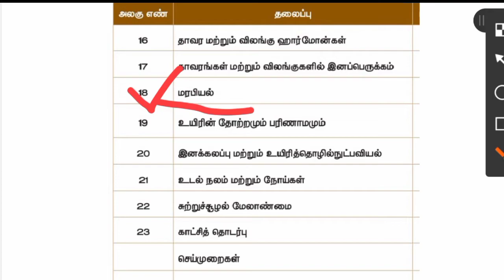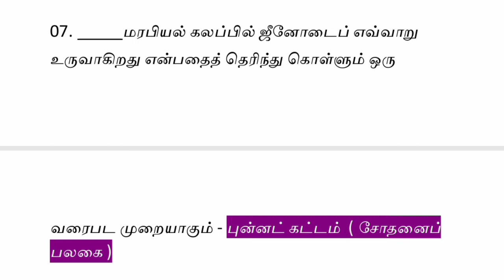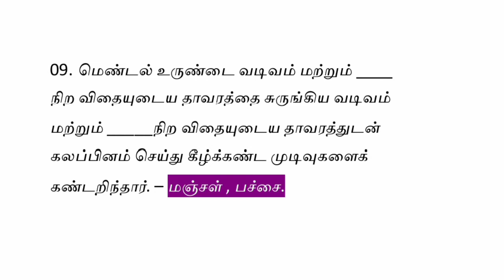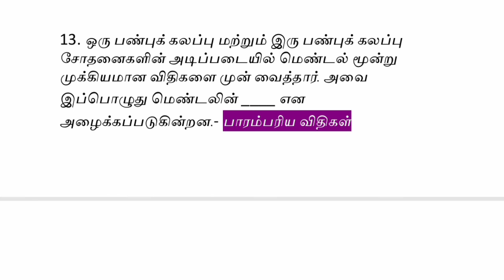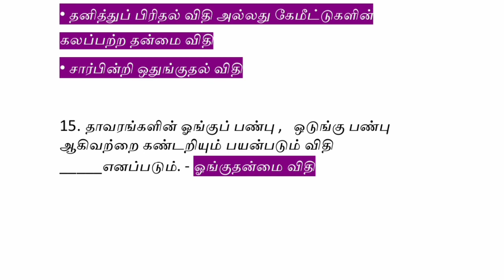FAST REVISION - 75 | LAB ASSISTANT EXAM 2021 | 6 th - 10 th science new book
FAST  REVISION VIDEOS